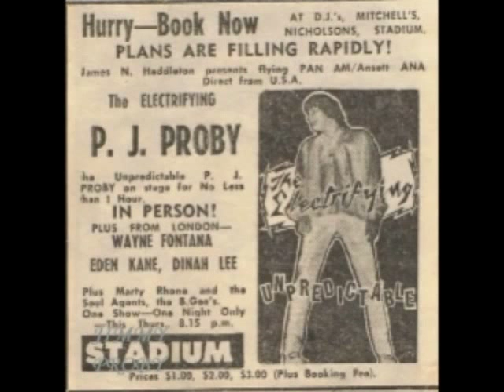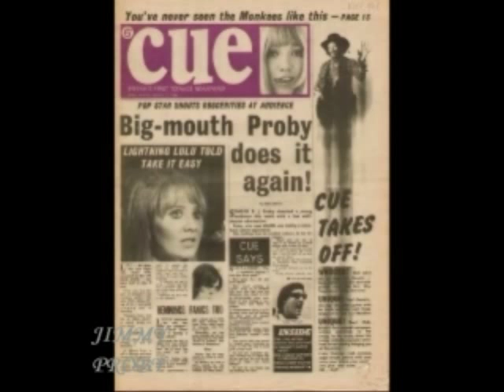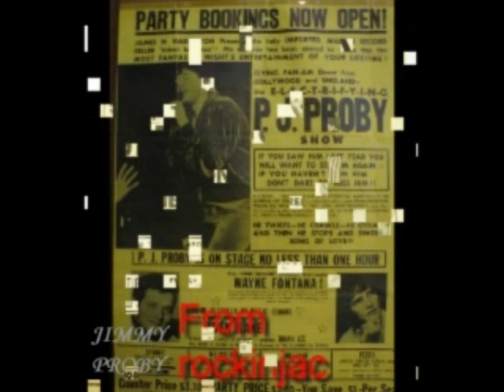P.J.PROBY- IT'S SO EASY - LYRICS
P.J.'s GREAT COVER OF THIS BUDDY HOLLY  SONG, on PJ's Memories album written by Buddy Holly and Norman Petty. The song was released as a single by The Crickets IN 1958 US.
LYRICS : It's so easy to fall in love.
 It's so easy to fall in love.
People tell me love's for fools.
 So, here I go, breaking all the rules.
 It seems so easy (Seems so easy, seems so easy)
 Oh so doggone easy (Doggone easy, doggone easy)
 It seems so easy (Seems so easy, seems so easy, seems so easy)
 Where you're concerned, my heart has learned.

Look into your heart and see,
 What your love book has set apart for me.
Well it's so easy (It's so easy, it's so easy)
 So doggone easy (doggone easy, doggone easy)
 Well where you're concerned, my heart has learned.